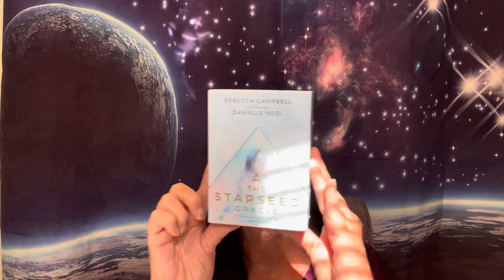Release the Pain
Drgailstarseed@gmail